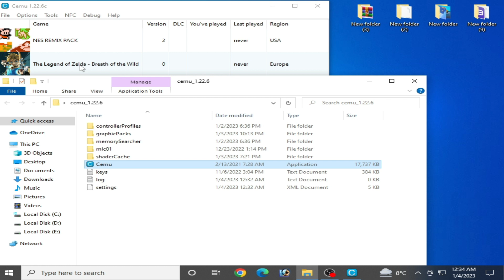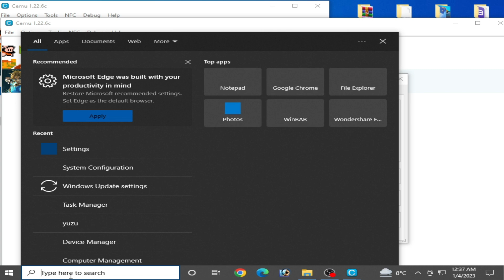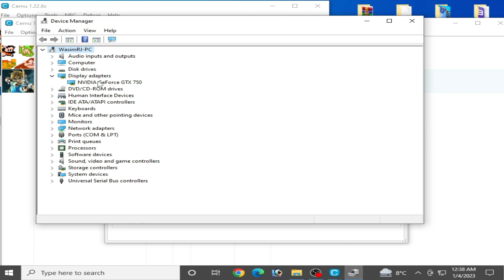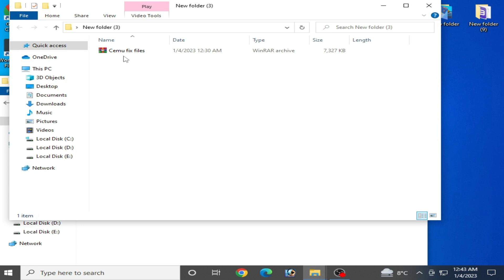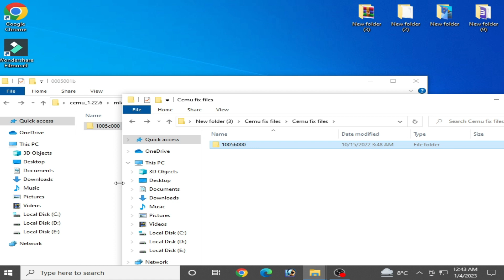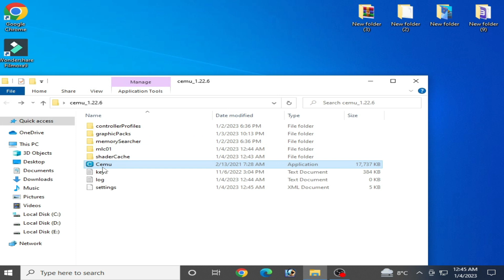How to Fix Cemu From Black Screen with Sound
Hello everyone,
I have showed in this video how to fix cemu emulator from black screen with Sound.